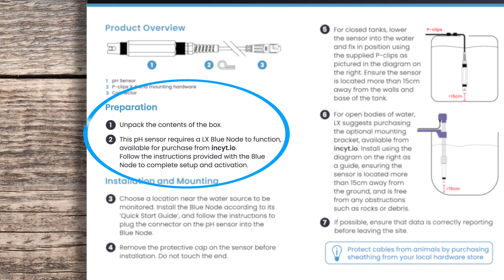How to install a pH Sensor | INCYT Installation Guide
Need to install an INCYT pH Sensor on your farm? Watch this video to get a step by step guide on the easiest way to get it up and running.

To learn more about how INCYT can increase the efficiency and profitability of your farm, please

About us:
At INCYT, we’ve created an ecosystem of products that help drive productivity, maximise your time, and create systems for enhanced decision-making. Giving you peace of mind and freedom from anywhere in the world.

We've developed and refined our IoT product range to provide solutions for a wide range of applications. Built to last, and designed with you in mind.